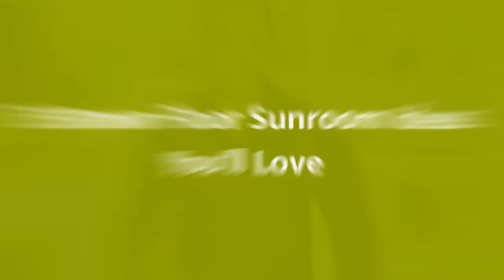75 Brown Floor Sunroom Design Ideas You'll Love 😊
0:00:00 - Intro
0:00:12 - Brown Floor Sunroom Design Ideas You'll Love: Inspirations 1 to 25
0:03:03 - Brown Floor Sunroom Design Ideas You'll Love: Inspirations 26 to 50
0:06:07 - Brown Floor Sunroom Design Ideas You'll Love: Inspirations 51 to 75